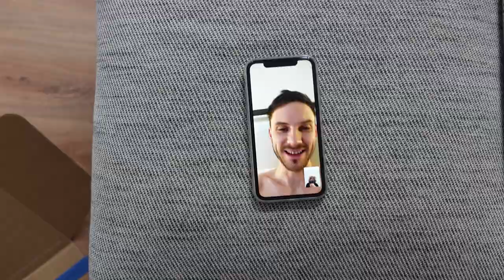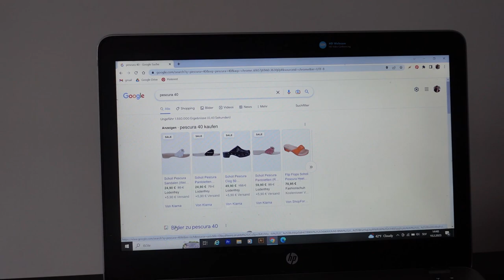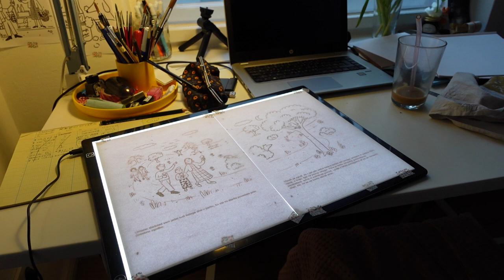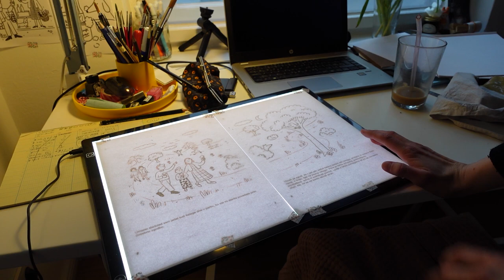Art supply shopping, illustration and shoe drama / Berlin art vlog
A few days as an illustrator in Berlin. Shoe drama continues!

Jana